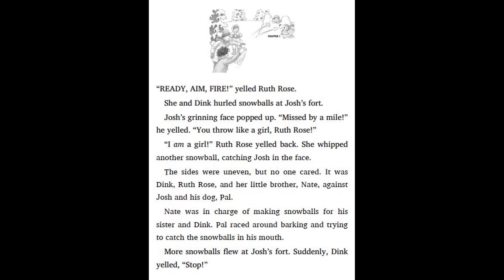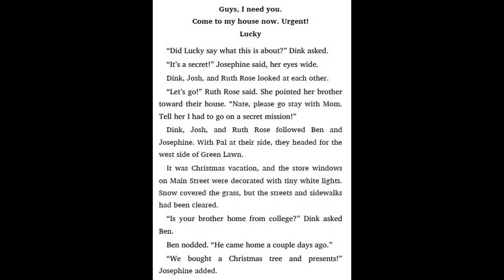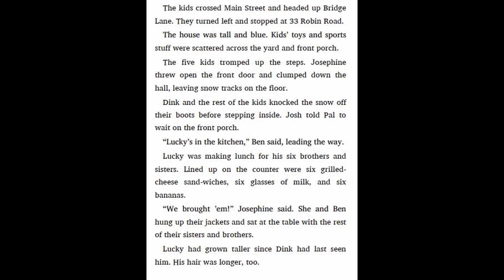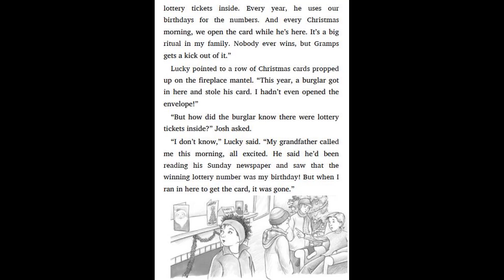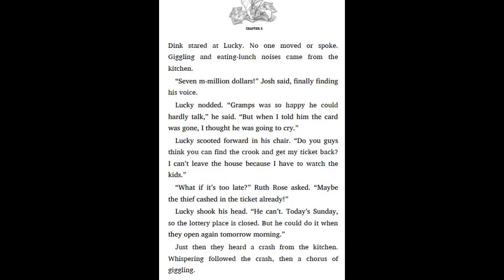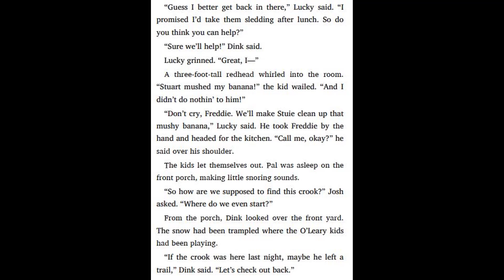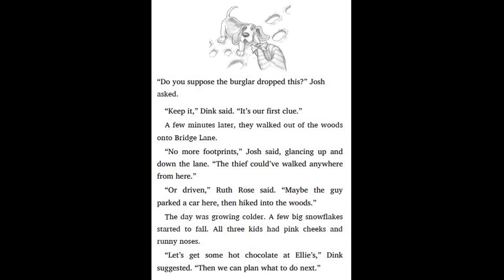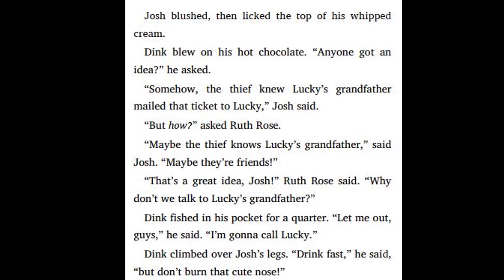A to Z Mysteries #12 The Lucky Lottery by Ron Roy - Chapter 1 - 2 | Kids books read aloud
11. A to Z Mysteries #11 The Kidnapped King by Ron Roy - Chapter 9 - 11 | Kids books read aloud
11. A to Z Mysteries #11 The Kidnapped King by Ron Roy - Chapter 7 - 8 | Kids books read aloud
11. A to Z Mysteries #11 The Kidnapped King by Ron Roy - Chapter 5 - 6 | Kids books read aloud
11. A to Z Mysteries #11 The Kidnapped King by Ron Roy - Chapter 3 - 4 | Kids books read aloud
11. A to Z Mysteries #11 The Kidnapped King by Ron Roy - Chapter 1 - 2 | Kids books read aloud
10. A to Z Mysteries #10 The Jaguar's Jewel by Ron Roy - Chapter 8 - 10 | Kids books read aloud
10. A to Z Mysteries #10 The Jaguar's Jewel by Ron Roy - Chapter 6 - 7 | Kids books read aloud
10. A to Z Mysteries #10 The Jaguar's Jewel by Ron Roy - Chapter 4 - 5 | Kids books read aloud
10. A to Z Mysteries #10 The Jaguar's Jewel by Ron Roy - Chapter 1 - 2 | Kids books read aloud
9. A to Z Mysteries #9 The Invisible Island by Ron Roy - Chapter 9 - 11 | Kids books read aloud
9. A to Z Mysteries #9 The Invisible Island by Ron Roy - Chapter 7 - 8 | Kids books read aloud
9. A to Z Mysteries #9 The Invisible Island by Ron Roy - Chapter 5 - 6 | Kids books read aloud
9. A to Z Mysteries #9 The Invisible Island by Ron Roy - Chapter 3 - 4 | Kids books read aloud
9. A to Z Mysteries #9 The Invisible Island by Ron Roy - Chapter 1 - 2 | Kids books read aloud
8. A to Z Mysteries #8 The Haunted Hotel by Ron Roy - Chapter 9 - 10 | Kids books read aloud
8. A to Z Mysteries #8 The Haunted Hotel by Ron Roy - Chapter 7 - 8 | Kids books read aloud
8. A to Z Mysteries #8 The Haunted Hotel by Ron Roy - Chapter 5 - 6 | Kids books read aloud
8. A to Z Mysteries #8 The Haunted Hotel by Ron Roy - Chapter 3 - 4 | Kids books read aloud
8. A to Z Mysteries #8 The Haunted Hotel by Ron Roy - Chapter 1 - 2 | Kids books read aloud
6. A to Z Mysteries Super Edition # 6 The Castle Crime by Ron Roy - Chapter 3 | Read aloud
6. A to Z Mysteries Super Edition # 6 The Castle Crime by Ron Roy - Chapter 2 | Read aloud
6. A to Z Mysteries Super Edition # 6 The Castle Crime by Ron Roy - Chapter 1 | Read aloud
5. A to Z Mysteries Super Edition # 5 The New Year Dragon Dilemma by Ron Roy - Chapter 14 | Read aloud
5. A to Z Mysteries Super Edition # 5 The New Year Dragon Dilemma by Ron Roy - Chapter 13 | Read aloud
5. A to Z Mysteries Super Edition # 5 The New Year Dragon Dilemma by Ron Roy - Chapter 12 | Read aloud
5. A to Z Mysteries Super Edition # 5 The New Year Dragon Dilemma by Ron Roy - Chapter 11 | Read aloud
5. A to Z Mysteries Super Edition # 5 The New Year Dragon Dilemma by Ron Roy - Chapter 10 | Read aloud
5. A to Z Mysteries Super Edition # 5 The New Year Dragon Dilemma by Ron Roy - Chapter 9 | Read aloud
5. A to Z Mysteries Super Edition # 5 The New Year Dragon Dilemma by Ron Roy - Chapter 8 | Read aloud
5. A to Z Mysteries Super Edition # 5 The New Year Dragon Dilemma by Ron Roy - Chapter 7 | Read aloud
5. A to Z Mysteries Super Edition # 5 The New Year Dragon Dilemma by Ron Roy - Chapter 6 | Read aloud
5. A to Z Mysteries Super Edition # 5 The New Year Dragon Dilemma by Ron Roy - Chapter 5 | Read aloud
5. A to Z Mysteries Super Edition # 5 The New Year Dragon Dilemma by Ron Roy - Chapter 4 | Read aloud
5. A to Z Mysteries Super Edition # 5 The New Year Dragon Dilemma by Ron Roy - Chapter 3 | Read aloud
5. A to Z Mysteries Super Edition # 5 The New Year Dragon Dilemma by Ron Roy - Chapter 2 | Read aloud
5. A to Z Mysteries Super Edition # 5 The New Year Dragon Dilemma by Ron Roy - Chapter 1 | Read aloud
4. A to Z Mysteries Super Edition # 4 Sleepy Hollow Sleepover by Ron Roy - Chapter 12 | Read aloud